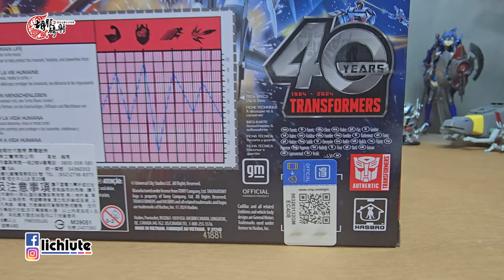胡服騎射的變形金剛分享時間1889集 霹靂游俠 X 變形金剛 霹靂車 特攻騎士 Transformers X Knight Rider AGENT KNIGHT Crossover K I T T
FACEBOOK相關